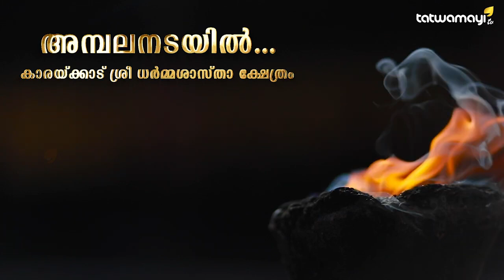ശബരിമലയിൽ ദേവസ്വം ജീവനക്കാർക്ക് കോവിഡ് പടരുന്നു! വാർത്ത മറച്ചു പിടിച്ച് ദേവസ്വം ബോർഡ്‌ | Sabarimala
ശബരിമലയിൽ ദേവസ്വം ജീവനക്കാർക്ക് കോവിഡ് പടരുന്നു! വാർത്ത മറച്ചു പിടിച്ച്  ദേവസ്വം ബോർഡ്‌; തിരിഞ്ഞു നോക്കാനാളില്ലാതെ  കോവിഡ് കേന്ദ്രങ്ങളിൽ ജീവനക്കാർ നരകിക്കുന്നു | Sabarimala Covid